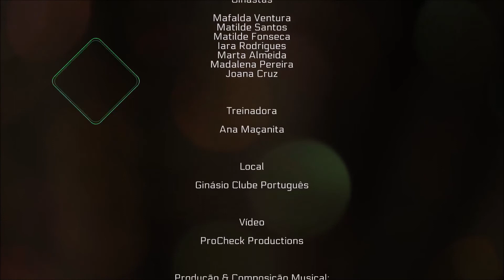AER Tuck Jump